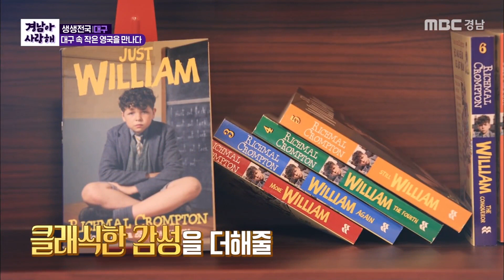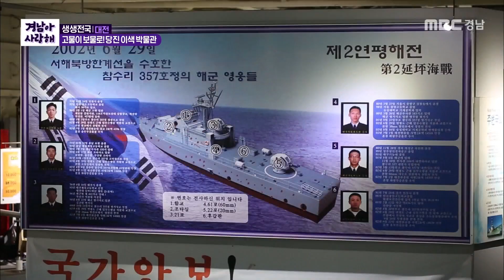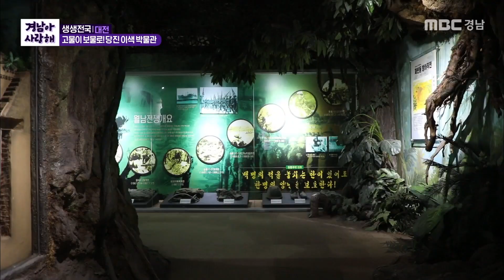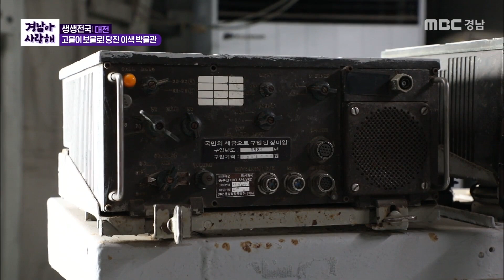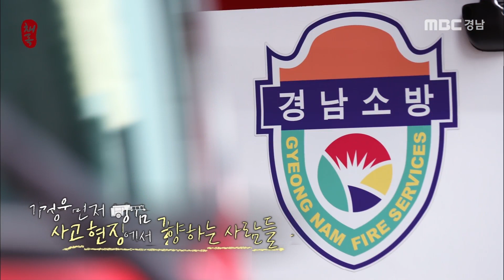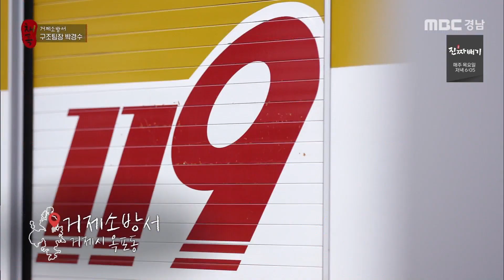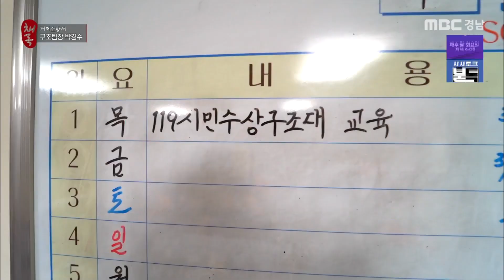[경남아 사랑해 1198회] 경남의 맛 / 채록ㅣMBC경남 210720 방송